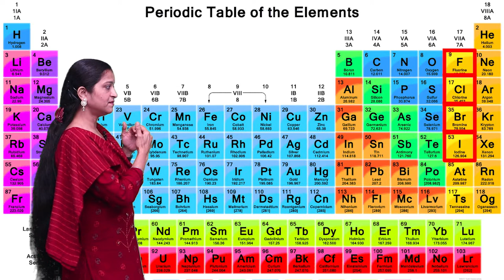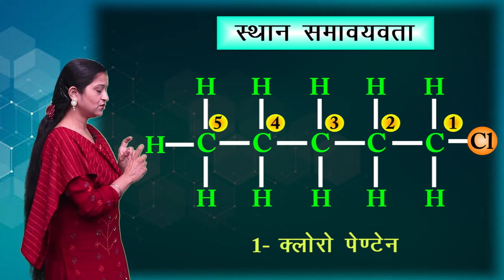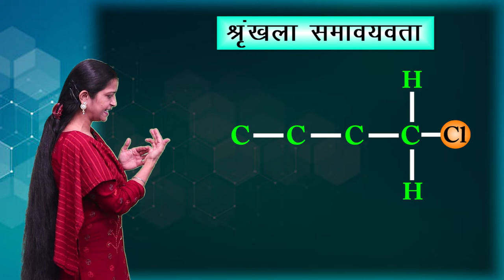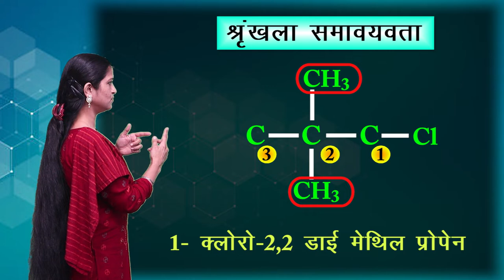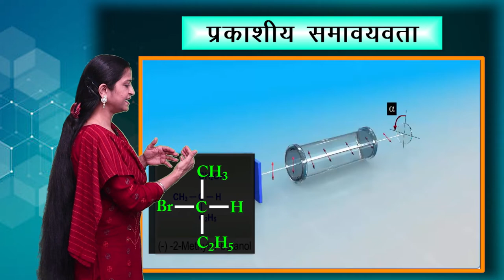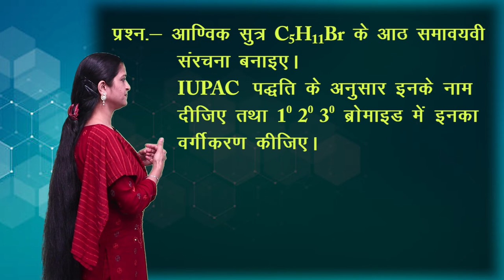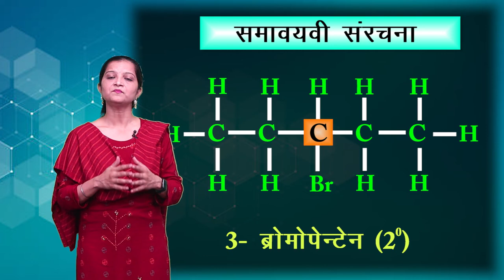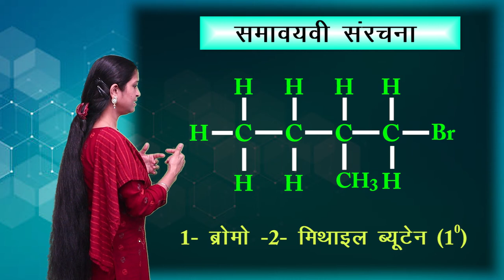CLASS 12th CHEMISTRY | CHAPTER - रसायन विज्ञान हैलोएल्केन और हैलोएरिन